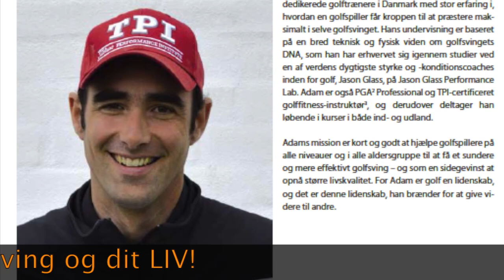Golf.dk Forbedre dit holdning hen over vinteren!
Denne video handler om Golf.dk Forbedre dit holdning hen over vinteren!